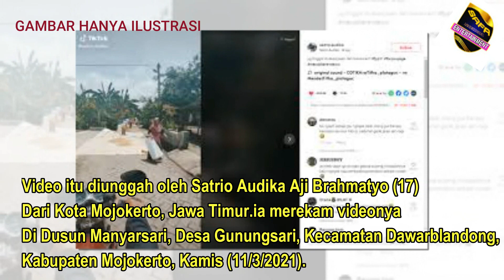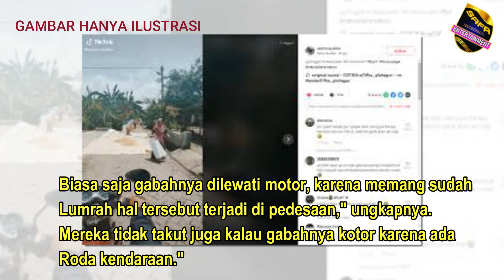Viral Jalanan Desa Di Penuhi Gabah Yang Di Jemur Ini Faktanya......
Video jalanan desa dipenuhi gabah yang dijemur menarik perhatian warganet.Video yang diunggah akun TikTok @satrio.audika, Jumat (12/3/2021) telah ditonton 6,4 juta kali.Dalam video tersebut, terlihat gabah dijemur di sepanjang jalan desa.

Kemudian, ada pengendara sepeda motor melewati gabah yang sedang dijemur warga tersebut.Video itu diunggah oleh Satrio Audika Aji Brahmatyo (17) dari Kota Mojokerto, Jawa Timur.Ia merekam videonya di Dusun Manyarsari, Desa Gunungsari, Kecamatan Dawarblandong, Kabupaten Mojokerto, Kamis (11/3/2021).